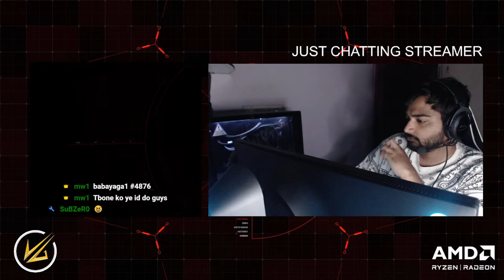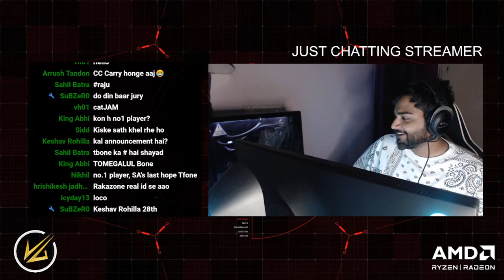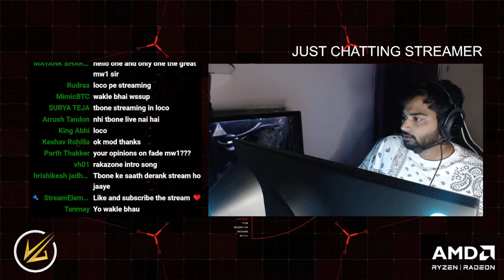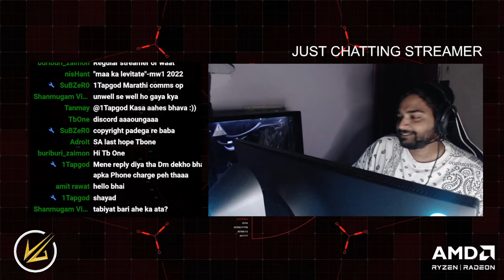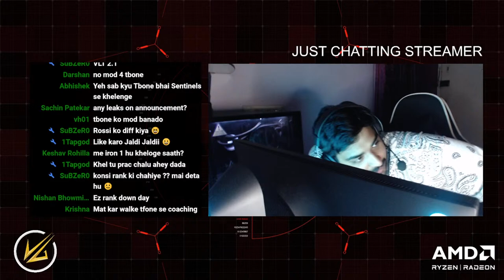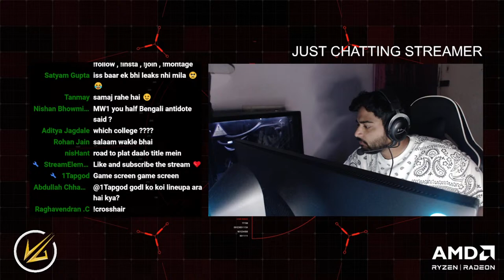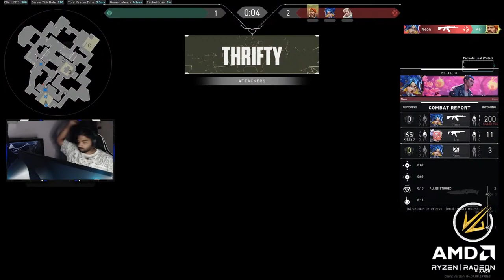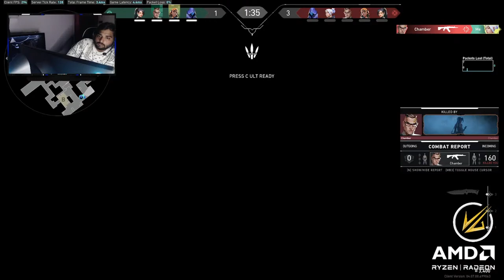Long stream | !ac [Roadto30K]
Hello guys,
My name is Mohit, pro valorant player for "Velocity Gaming"
I am also studying B.Arch.
Fun live streams on youtube and twitch.

⭐️ Previous Teams in CSGO :-
 MxB Gaming, Dare2Dream, Accuracy, 2ez Gaming & Iyati.

⭐️ Gears -
 Mouse - ZOWIE EC2 Black
 Keyboard - Logitech g512 keyboardu
 Mousepad - Steelseries Qck Heavy
 Headset - HYPERX CLOUD CORE 2 - Black-Red
 Bungee - ZOWIE CAMADE - White

⭐️ Specs -
 AMD R5 5700X Processor
 Gigabyte X570 Aorus Elite Motherboard
 Gigabyte RTX 2070 Super Windforce OC 8GB
 Corsair LPX 16 GB RAM
 Cooler Master SMPS 750W
 NZXT AIO X53
 Gigabyte NVME 1TB SSD
 NZXT H510 Elite Cabinet
 Alienware 240hz Monitor - AW2521HF 25''

(Donations are not necessary, you watched me playing for couple of minutes & had fun, that's more than enough for me)

 🔸~ feel free to drop any feedback/suggestions in the comments section